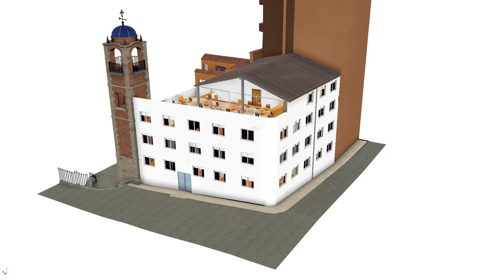Hotel de el Orejón de Villena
Proyecto para la construcción de un hotel en pleno casco histórico de Villena.